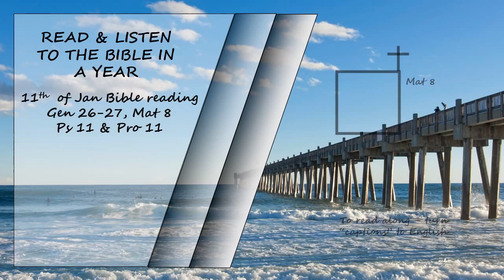Listen to the Bible in a year 11th of January Bible Reading Read by David Suchet